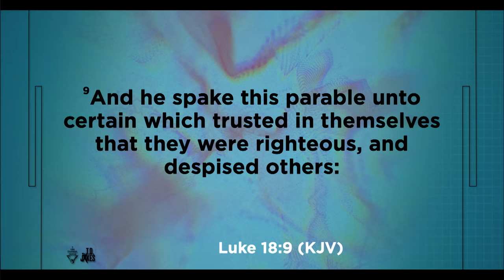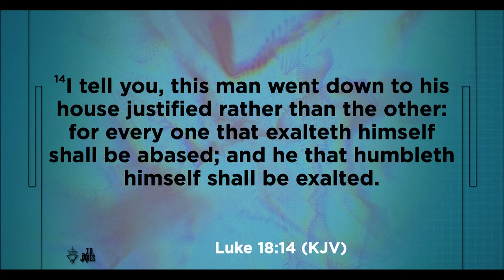Leveling Place - Bishop T.D. Jakes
The worst thing you can do is be too holy for God to use you. Even as a believer, you can enslave yourself by hiding behind your “camouflage.” But God brings us to His temple to re-center us from our haughty, arrogant, and self-absorbed selves to our humble, obedient, and self-aware selves. The leveling place will remind you there is no difference between the sinner and the saint, save for grace!

Message: Leveling Place
Speaker: Bishop T.D. Jakes